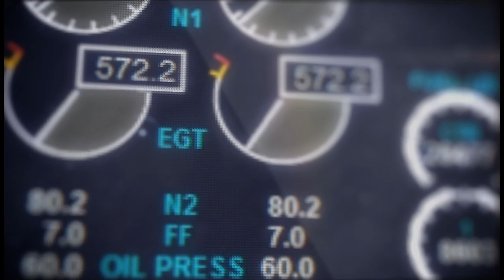An airline pilots worst nightmare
Get the FREE Mentour Aviation app!

In this video I will continue my failure management series with a pilots worst nightmare. Very few things will scare a pilot more than todays subject.
I hope you will enjoy the video. Make sure to watch it to the end!

Welcome!